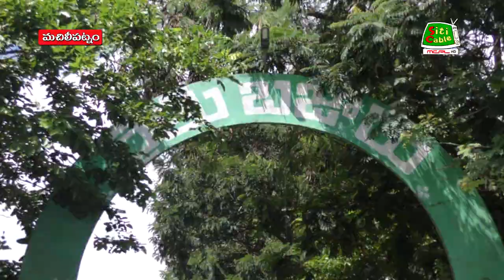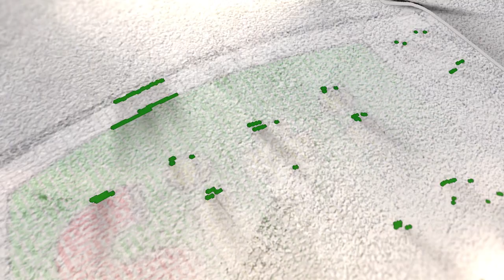3 8 2023 NEWS